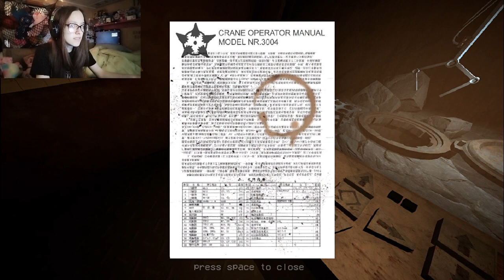I HATE SPIDERS | Control Room Alpha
We got some good stuff coming on the gaming side, thanks to Steam's summer sale. I'm not sure when I'll be able to play anything yet but hopefully soon. Anyways, hope you enjoy :)